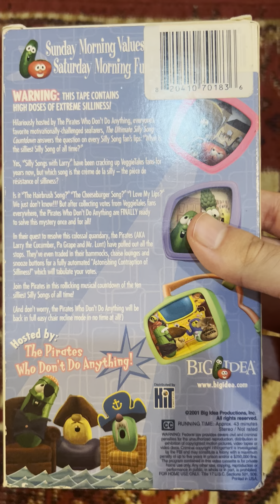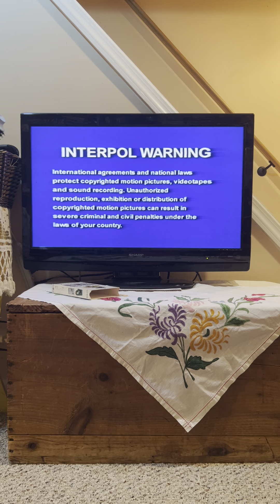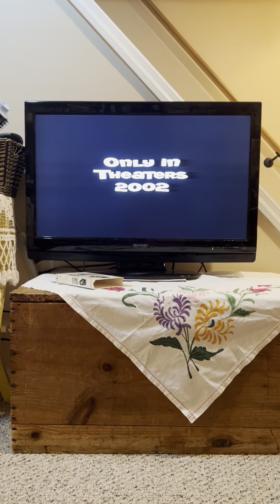Opening To VeggieTales The Ultimate Silly Song Countdown 2001 VHS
Here is The Opening To VeggieTales The Ultimate Silly Song Countdown 2001 VHS
And Here Are The Order
1. FBI Warning/Interpol Warning Screen
2. HIT Entertainment PLC. Logo Still
3. Big Idea Logo
4. Jonah A Veggietales Movie Teaser Trailer
5. Big Idea Logo
6. Big Idea Presents Logo
7. Start Of The Program
2001 Big Idea Productions Inc.
2001 HIT Entertainment Inc.